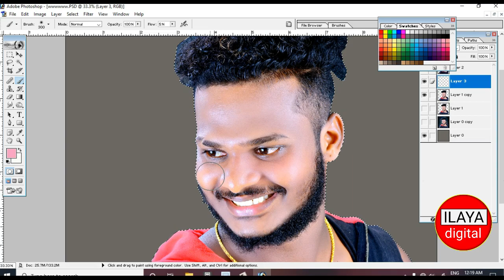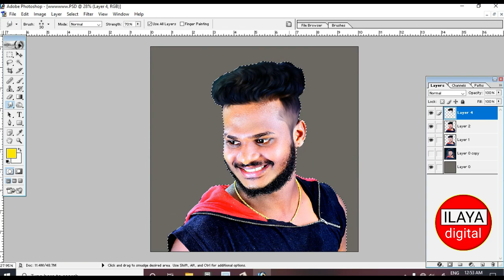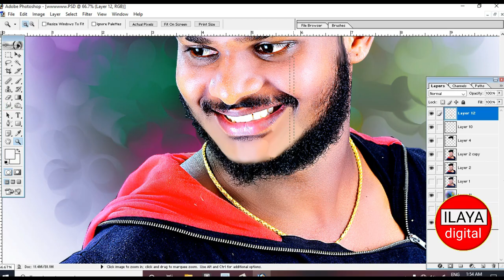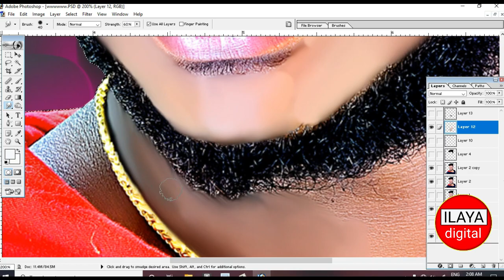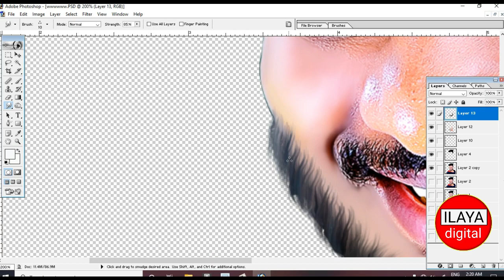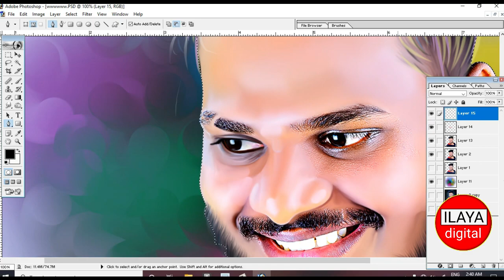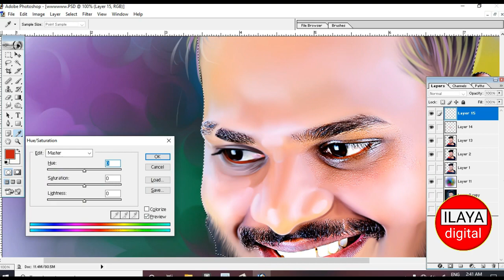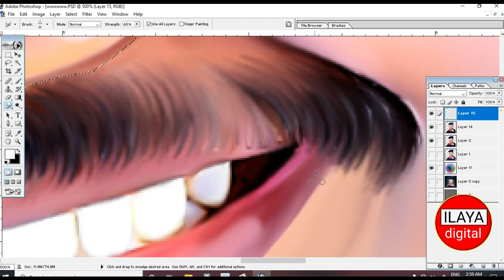Digital painting hair work and sumge